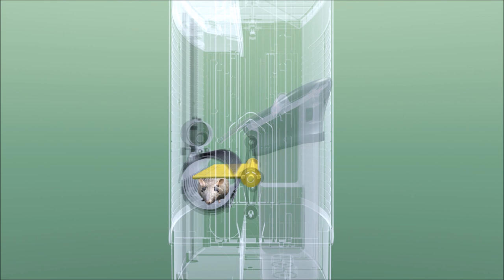Anticimex Smart - digital giftfri skadedyrkontroll 24/7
Anticimex Smart er det mest komplette digitale giftfri skadedyrkontrollen som er på markedet. I denne filmen kan du se hvordan produktene som vi benytter i konseptet fungerer.